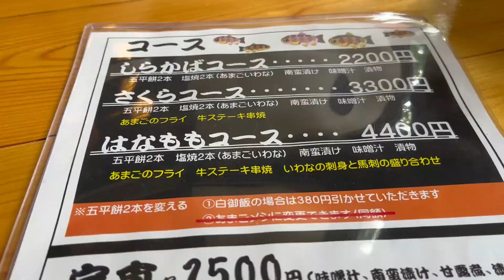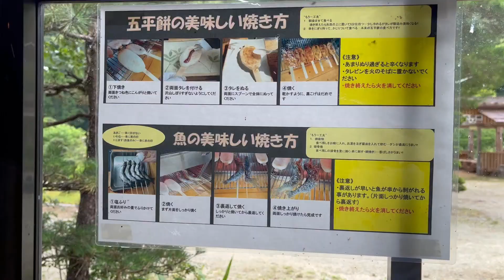愛犬と行く川魚料理等食べられるアマゴの里『青木屋』／長野県阿智村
ミニチュアダックスのカイ君と食べに行った
長野県阿智村にある青木屋さんに行った時の動画になります。

青木屋さん
住所：〒395-0304
長野県下伊那郡阿智村智里4224-1

名前：カイ（kai)
生年月日：2018年1月21日生まれ
犬種：Miniature Dachshund　チョコタン
性別：男子♂（去勢済み）